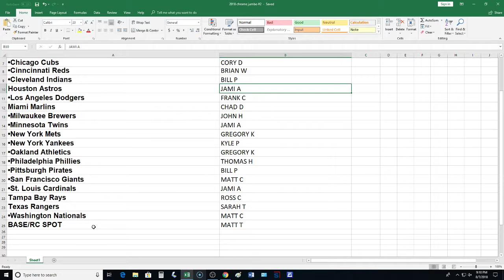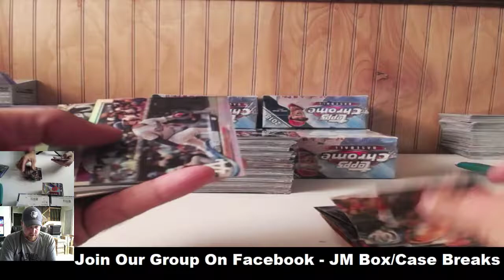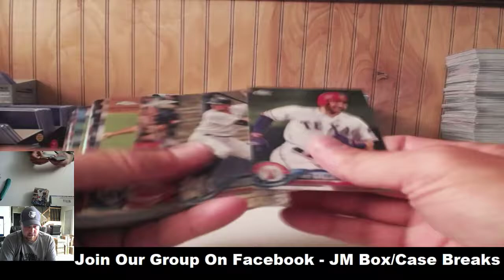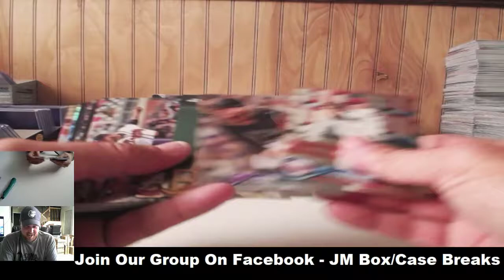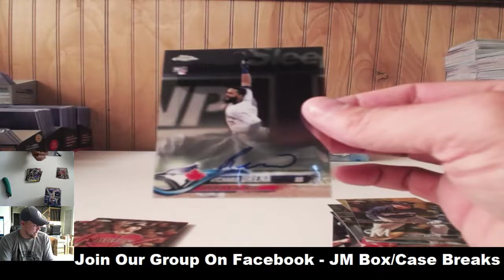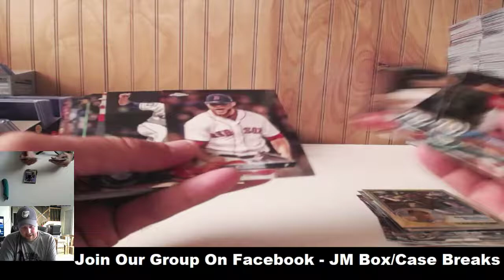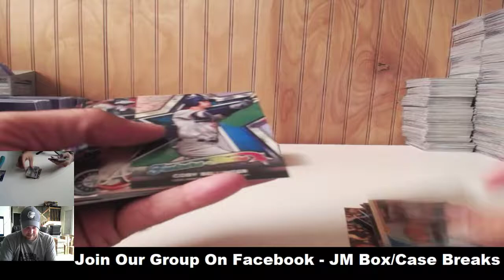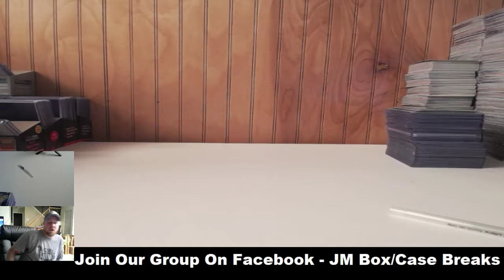2018 TOPPS CHROME BASEBALL JUMBO PYT CASE BREAK #3